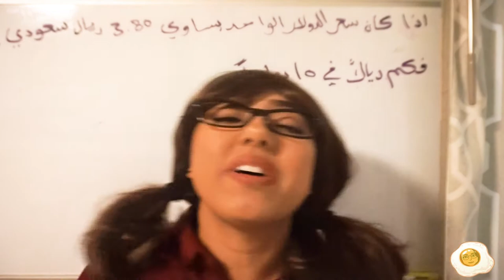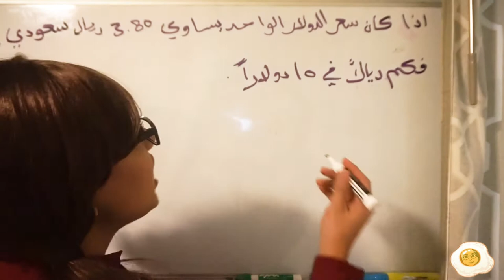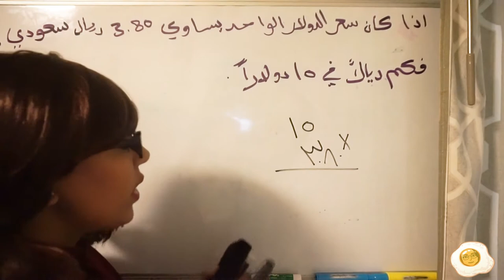Never Ask Intl Students These Questions 9egg 9_بيض_شكشوكة أسئلة يكرهها المبتعثين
في هذه الحلقة, اذا تبغى تستفز اي مبتعث, اسأله هالاسئلة

In this episode, if you wanna get a life-long scar by an international student, ask them these questions

حلقة كل اسبوع
Weekly episodes

كتابة، تصوير وانتاج:
فاطمة الجاوي

Writing, filming, and editing by:
Fatimah Aljawi

thenerdsfaljawi